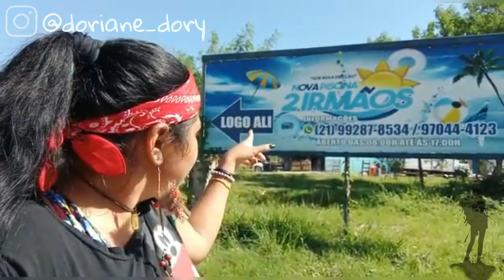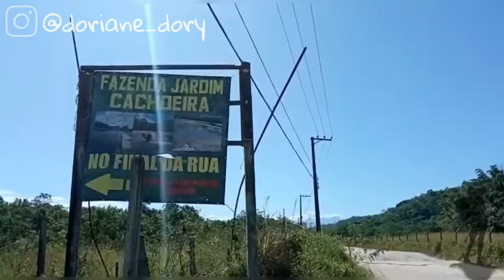Fazenda Jardim cachoeira (Bigu) Em Adrianópolis- RJ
Fomos no meu Aniversário 27/04🎉🎊🥳

Conhecendo mais uma das belezas da natureza na baixada fluminense do RJ.
Dessa vez em família, fomos até o "Sítio do Bigu" ou "Fazenda Jardim Cachoeira" fomos fazer piquenique do meu níver 🥳 .ficamos por lá com todo o ambiente só pra nós 🥳🎊🎉👏👏👏

• ATRATIVOS
Dentro do sítio o maior atrativo são às piscinas de água natural escoada do córrego. Também tem alguns poços para banho no próprio córrego durante o caminho até a queda d'água, pouco antes da queda, vocês irão ver que ali possui uma estrutura que servia como uma espécie de reservatório/captação d'água.

• VISUAL
Em volta ao sítio é cercado pelo verde da mata atlântica, seguindo ao norte no caminho até a queda d'água, vocês encontram uma mata mais densa, com muitas árvores gigantes, até mesmo por conta de ali bem pertinho se encontrar a limitação da Reserva Biológica de Tinguá.

• ONDE FICA?
O sítio do Bigu fica localizado no município de Nova Iguaçu, mais precisamente no bairro de Jardim Cachoeira. Adrianópolis.

• EXTENSÃO
Já dentro do sítio tem a trilha até a cachoeira totaliza cerca de 2,5km. Totalizando 5km ida e volta.
Andando da estrada principal onde passam os ônibus, até o sítio, são cerca de 1,5km.

• NÍVEL - Leve
A trilha é totalmente encoberta pela mata, sem nenhuma exposição solar, no caminho existem marcações em pedras e árvores com tinta, tornando a trilha sinalizada. Basicamente é só seguir as marcações e atravessar o córrego 3 vezes para chegar até a queda.

• COMO CHEGAR DE ÔNIBUS?
Existem duas linhas que passam no ponto partindo de Nova Iguaçu perto da estação de trem. Vocês devem descer no ponto do endereço Avenida Olinda, 1598 - Vila de Cava, Nova Iguaçu - RJ. O ponto de referência da rua é o "Bar Chuveirão do Moguet" entrar nessa rua e virar a esquerda, seguir toda vida até dá de cara com o portão do sítio.

Linhas:
• 130 - Nova Iguaçu x Adrianópolis - (Viação Reserva do Vulcão, Linave)
• 132 - Nova Iguaçu x Rio D'ouro - (Viação Reserva do Vulcão, Linave )
Tarifas: R$ 4, 45.

Encontre a melhor diversão para seu lazer aqui no canal.
Lugares paradisíacos, paisagens fantásticas e que poderão ajudar no seu passeio.
Praias, trilhas, cachoeiras e pontos turísticos distribuídos pelo Brasil.
Certeza que irá lhe surpreender...

🥾Faça trilhas.
📷 Não tire nada além de fotos;
👣 Não deixe nada além de pegadas;
🔥 Não queime nada além de calorias;
🕔 Não mate nada além de tempo;
🎀 Não leve nada além de lembranças;
🌄 Viva e curta a vida.